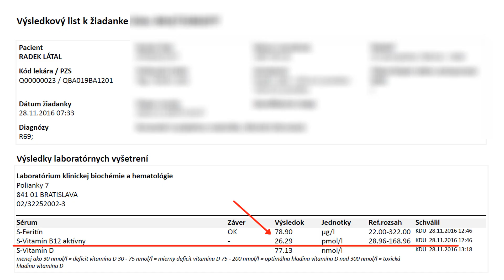Ako som pribral zo 64 na 86 kg a 4 chyby ktoré som pritom spravil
Zdravá váha je dôležitá, pre zdravie a aj pre naše sebavedomie. Nie je to však len nadváha, čo môže byť problém. Pre rad ľudí to môže byť naopak podváha, čo znižuje ich sebavedomie. To bol aj môj prípad, keď som v svojich dvadsiatich rokoch vážil len 64 kg. Rozhodol som sa vtedy pribrať a cestou pokusov a omylov sa mi podarilo pribrať až na 86 kg. Táto cesta mi trvala dlho a spravil som na nej rad zbytočných chýb. Ako inšpiráciu pre všetkých, ktorí majú tento problém a chcú tiež pribrať, som sa rozhodol zdieľať svoj príbeh v tomto videu.